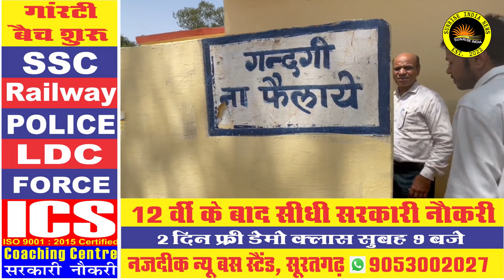suratgarh रेलवे स्टेशन के निरक्षण में कमियों को पकड़ा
Anand Bagotia, Yashwant Sarswat.
2.  Ward no 4 -वार्ड मेंबर विकास के दावे करते पाए गए, वही जनता ने अनेकों परेशानियां बताई, सच्चाई क्या है?

suratgarh rajasthan, suratgarh junction, suratgarh weather, suratgarh temperature, suratgarh thermal power plant, suratgarh pin code, suratgarh hotels, suratgarh bus stand